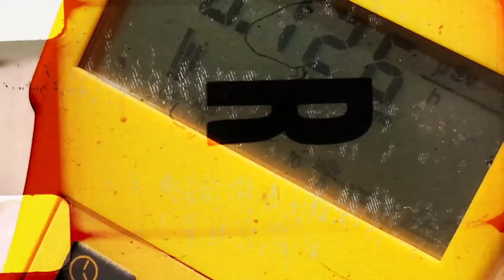Den sovande spionen av Camilla Grebe och Paul Leander-Engström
Pulshöjande aktuell thriller! Grebe & Leander-Engström är tillbaka med en ny spionthriller av internationell kvalitet, med Stockholm i händelsernas centrum.

Den sovande spionen är den tredje delen i Moskva Noir och utkommer i samband med 30-årsdagen av Tjernobylkatastrofen och har influerats av mordet på den ryske agenten Juri Litvinenko i London 2006.

Sagt om tidigare böcker i serien:
”Dirigenten från Sankt Petersburg förenar djupa och skrämmande insikter från ett Ryssland till salu med riktigt äkta thrillerspänning.” – Arne Dahl

”Det är välskrivet, det är spännande, det är politiskt raffinerade. Fyra klaffar.” – Magnus Utvik, Gomorron Sverige

”Skrämmande bra bok som skakar om.” – Östran

”En ekonomiskpolitisk thriller med svart klangbotten, en intelligent nutidshistoria.” – Tara

Camilla Grebe och Paul Leander-Engström har tillsammans skrivit Dirigenten från St Petersburg, som vann priset Årets ljudbok 2014, Handlaren från Omsk och Den sovande spionen i serien Moskva Noir.